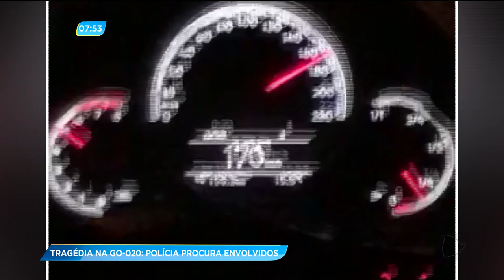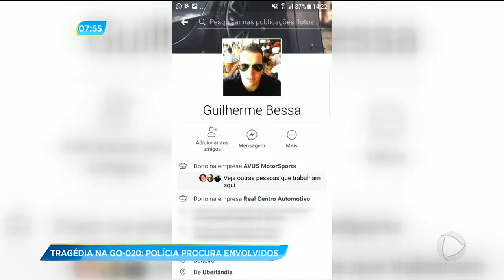GA - Tragédia na GO-020: Polícia procura envolvidos - 24-05-2018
A polícia procura envolvidos em racha que terminou na morte de três jovens na GO 020, em Goiânia. Pelo menos vinte carros se reuniram num posto de gasolina antes da disputa que terminou em tragédia o carro teria sido modificado pra ficar mais potente. Técnica condenada por especialistas.